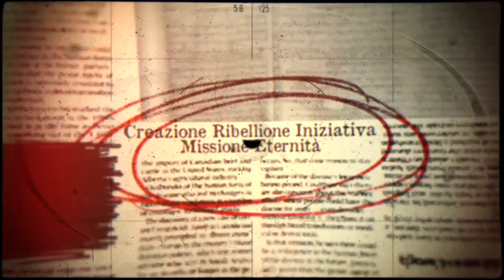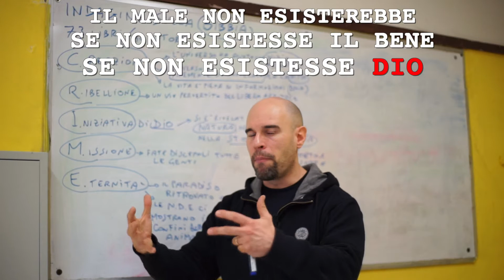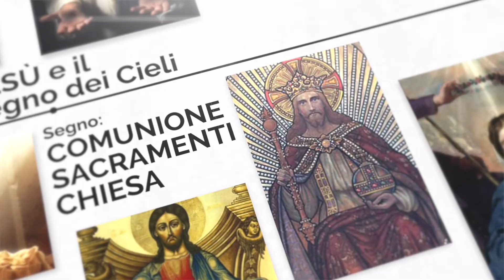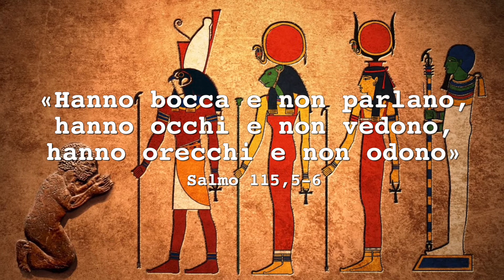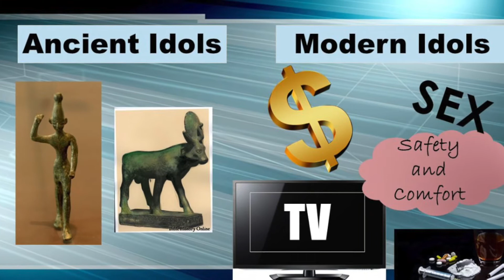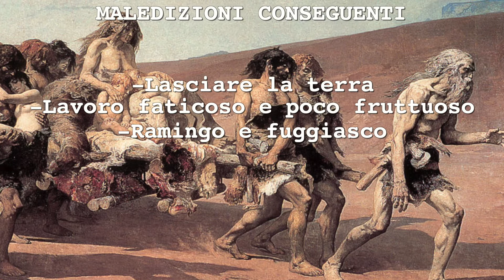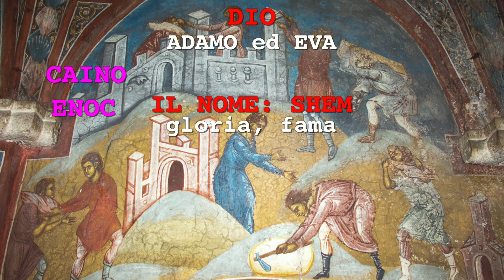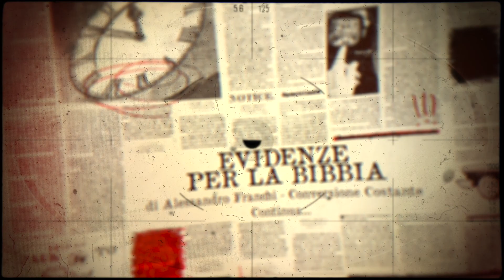EVIDENZE PER LA BIBBIA #6 - INIZIATIVA. CAINO, ABELE E LA DINAMICA DEL SACRIFICIO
EVIDENZE PER LA BIBBIA è un corso biblico completo che affronta le Sacre Scritture dalla GENESI a GESÙ, spiegandone struttura e contenuti in modo chiaro e ragionato, con stile moderno e adatto al nostro tempo.

Stiamo affrontando i primi 11 capitoli della Genesi, che ci presentano una mètastoria eziologica, ovvero la spiegazione delle CAUSE dei fenomeni (la creazione dell’universo, della vita, dell’uomo, l’ingresso del male nel mondo, la necessità di una Redenzione…), con un linguaggio poetico e figurato, non letterale. Persone e fatti sono VERI, nel loro valore esplicativo e salvifico eterno, ma sono descritti nel linguaggio proprio di autori umani figli del loro tempo, ispirati da Dio perché la Storia Sacra fosse scritta e trasmessa senza errori, alimentando la fede dei posteri.

Una Storia di Creazione, Ribellione e Iniziativa di Dio che, come stiamo per vedere, si sviluppa attraverso ALLEANZE FAMILIARI via via sempre più estese:

- UN MATRIMONIO, ADAMO ed EVA, nel segno dello SHABBAT
- ALCUNE FAMIGLIE di giusti, NOE’, i suoi figli e le loro mogli, nel segno dell’ARCOBALENO
- UNA TRIBU’, quella di ABRAMO, nel segno della CIRCONCISIONE
- UN POPOLO RESO NAZIONE, con MOSE’ e l’ESODO, nel segno della PASQUA
- UN REGNO con prospettiva Universale, quello di DAVIDE, nel segno del TRONO, fino alla
- NUOVA ed ETERNA ALLEANZA in GESU’, il discendente di Davide, vero Re/sacerdote del vero Regno Eterno dei Cieli, la Gerusalemme Celeste di cui la Chiesa è prefigurazione terrena.

*** QUESTO CANALE VIVE DI PROVVIDENZA. Se trovi belli ed utili i miei video, supporta il mio lavoro con una donazione su PAYPAL

DA ADAMO ED EVA, A CAINO E ABELE

Il peccato di Adamo ha creato nell’umana natura una condizione spiritualmente danneggiata, decaduta e mortale. L’uomo non riesce più a fare la volontà di Dio, la grazia e la santità iniziali lo hanno abbandonato.
Caino e Abele rappresentano la prima generazione nata in questa condizione decaduta. In Genesi 4 vediamo Abele, pastore, che sacrifica primogeniti di agnelli, e l’offerta è gradita a Dio. Caino, agricoltore, sacrifica della frutta ma il suo sacrifico viene rifiutato, con conseguenze devastanti…

Che senso ha questa scena? Cosa vuol dire “sacrificare a Dio”? Perché un sacrificio viene accolto e l’altro rigettato? Nel breve capitolo dedicato al primo fratricidio della storia si cela una infinita serie di chiavi di lettura, di tipo psicologico, teologico, morale, esistenziale. Una ricchezza che, una volta compresa, non può che lasciare a bocca aperta per la geniale accuratezza nel descrivere il cuore dell’uomo, e il Cuore di Dio che cerca l’uomo.

GENERAZIONI

Dopo la morte di Abele, Adamo ed Eva hanno un altro figlio, Set, capostipite della linea di successione che condurrà ad Abramo e alla sua intera discendenza. Siamo entrati nel flusso delle Toledot, le generazioni bibliche che descrivono figure chiave della Storia di Salvezza, linee di successione che si ramificano generando l’intera famiglia umana, di cui siamo tutti parte. Anche noi.

Colonna sonora utilizzata nel video a cura di Angelo Talocci, Spirito Sound, tutti i diritti riservati.